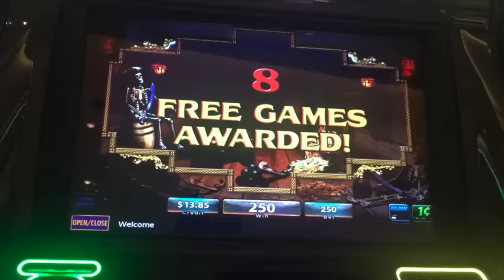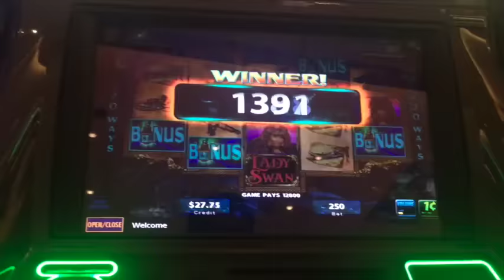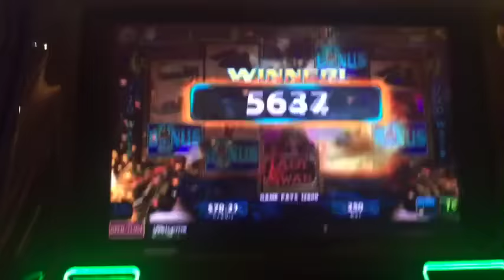** BIG WIN ** Lady Swan ** Max Bet Bonus ** SLOT LOVER **